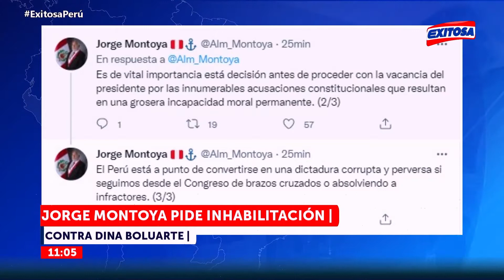🔴🔵Edición Mañana: El Informativo de Exitosa - 26/09/22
Exitosa Perú
"La voz de los que no tienen voz"

Corporación Universal